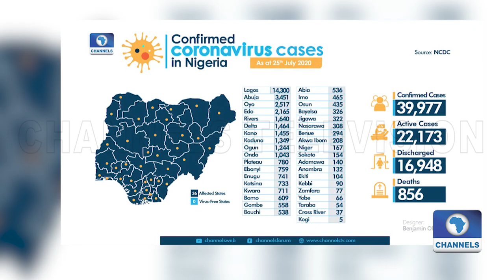Update: Residents Doctors Threaten To Resume Strike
Morning News Update For July 25th, 2020

The Nigerian Association of Resident Doctors on Saturday said it will resume its suspended nationwide strike in three weeks if the Federal Government fails to meet its demands.

President of the Association, Aliyu Sokomba, revealed this to journalists in a press conference in Abuja.

Start your morning updated and end the evenings with a recap of the day's headlines.